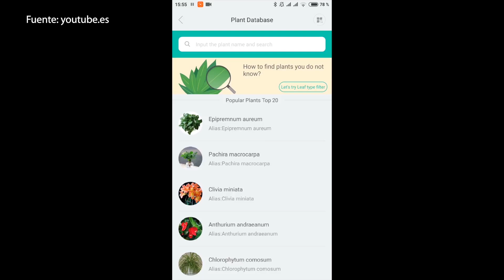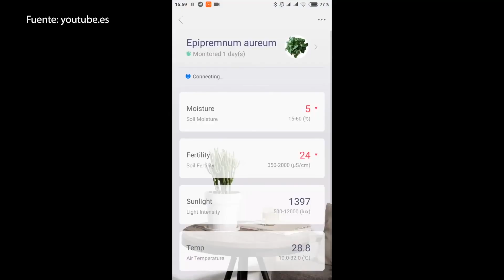¡Los mejores gadgets y apps para cuidar tus plantas!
Los mejores gadgets y aplicaciones para cuidar tus plantas han sido el tema elegido por Dani Vara para esta entrega de Smart Trends en CADENA 100. Evita que se te mueran, descubre cuándo y cómo tienes que regarlas y otros cuidados que requieren. ¡No te pierdas el repaso por los mejores gadgets y las mejores aplicaciones para cuidar tus plantas!

Escucha la radio con la mejor variedad musical y disfruta de los mejores contenidos de entretenimiento